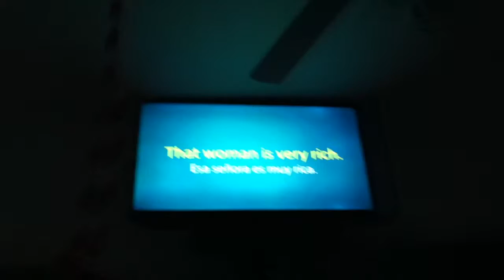The meaning of life.